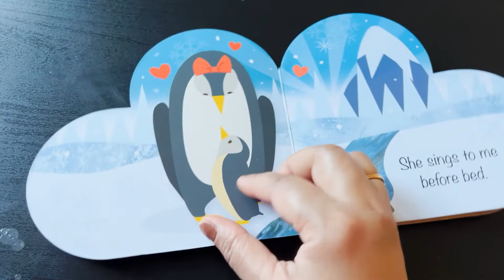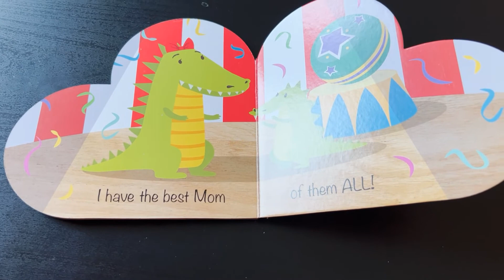Kids Story Time - I love my Mom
Learn a beautiful story about loving your Mom. Beautiful narration to enjoy with your kids!